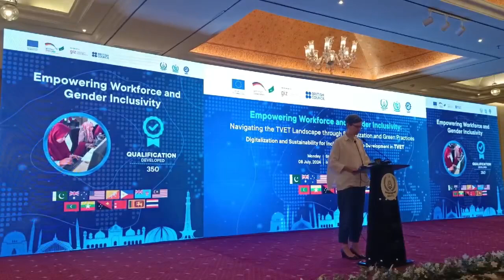Ms. Romina Kochius discusses sustainable economic development at NAVTTCCPSC2024 by GIZ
Ms. Romina Kochius, coordinator sustainable economic development training and employment GIZ's addressing the audience at NAVTTCCPSC2024.